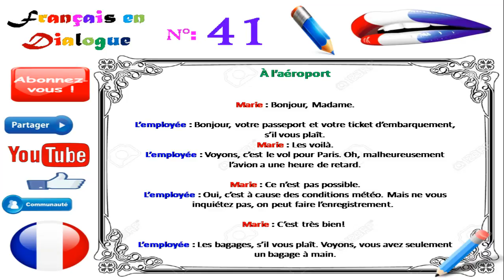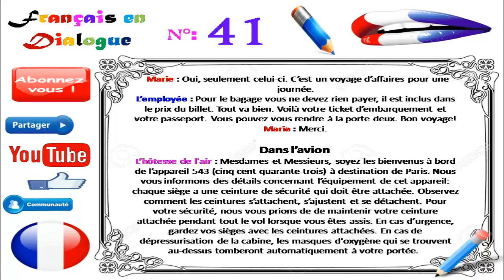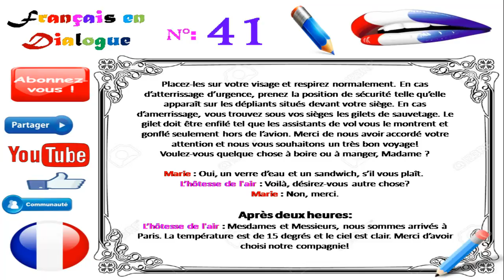Dialogue in french 94